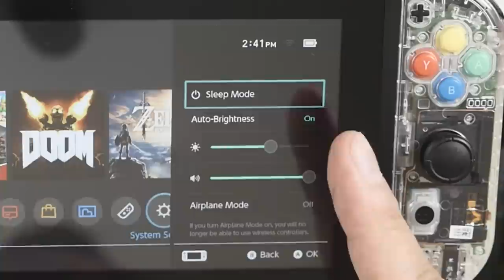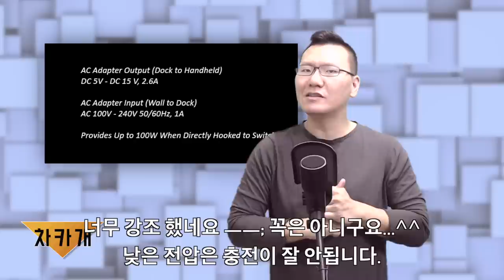닌텐도 스위치 너만 모르고 있는 사용법 (꿀팁! 까지는 아니지만.....그래도 알면 좋은ㅋ) - 차카개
닌텐도 스위치의 사용법에 대해서 알아봤습니다.
알고 계신분들도 많으시겠지만 그래도 재미있게 시청해 주세요!

연락처 정보